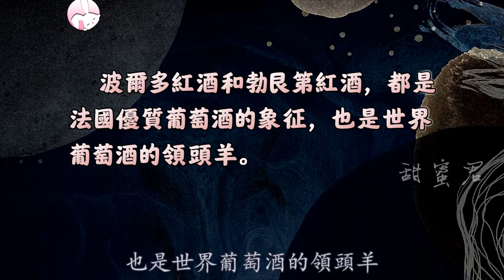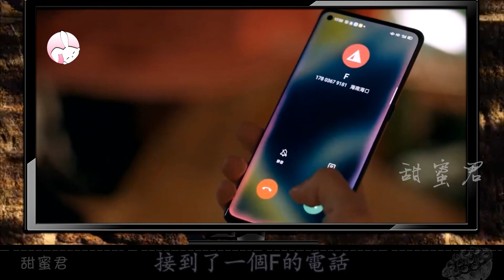【甜蜜君解析】楊紫&井柏然《女心理師》是不好看？還是看不懂？神秘的“F”是誰？叶家辉是“F”吗？火锅宴上谁在装睡？수수께끼의 'F'는 누구?Psychologist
优酷，江苏卫视。

《女心理師》是由柯汶利執導，楊紫、井柏然、王嘉、菅紉姿領銜主演，倪萍、黃覺等主演的當代都市劇。該劇根據畢淑敏的同名小說改編，圍繞著當前社會熱議的心理問題，親子關係，產後抑鬱，職場生存，職場騷擾，空巢老人，夫妻關係，婚前焦慮。
心理諮詢師賀頓（楊紫 飾）幫助多位來訪者走出過往的心理陰霾，重新擁抱生活的動人故事，同時自己也收穫了自愈。
本劇獲國家廣電總局2020年度電視劇引導扶持專項資金劇本扶持項目。